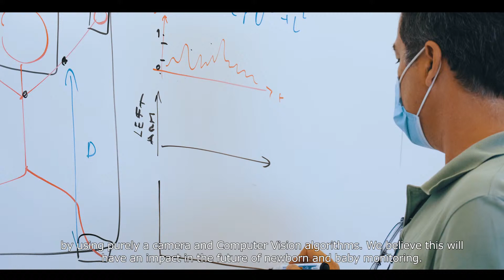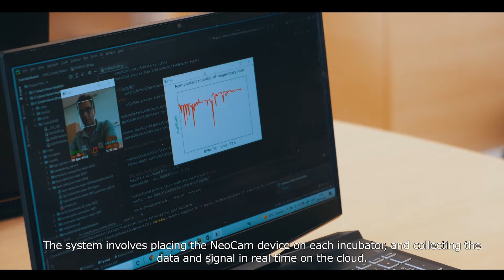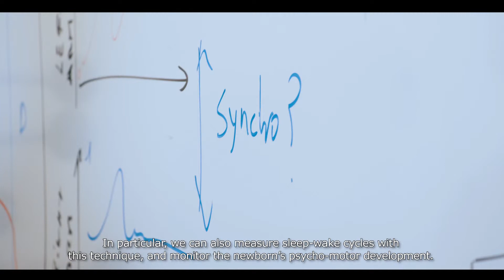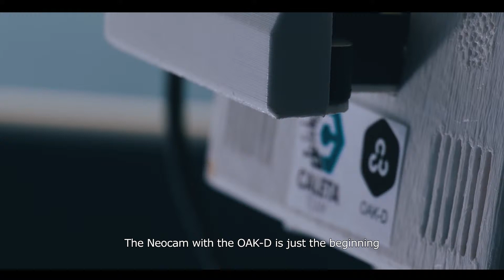Team Caleta - NeoCam: Real-time telemonitoring of preterm neonates